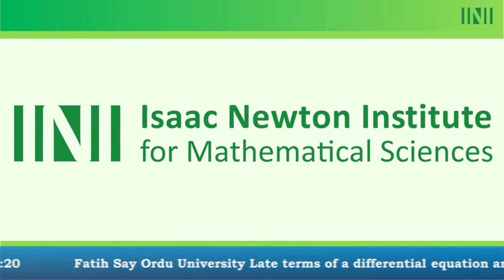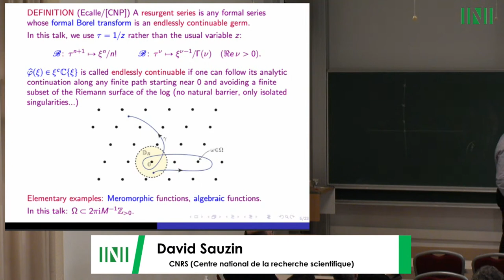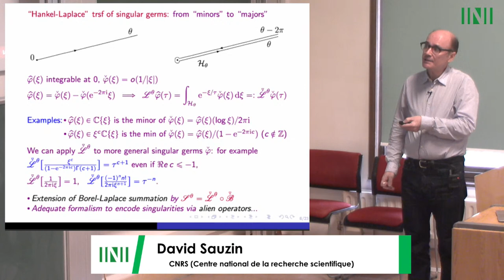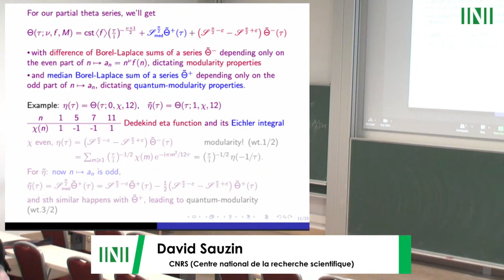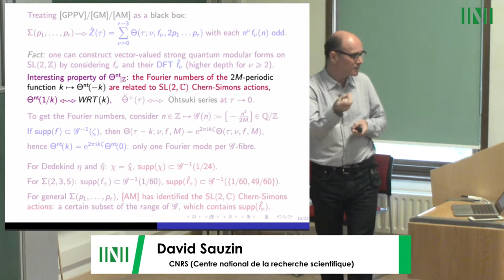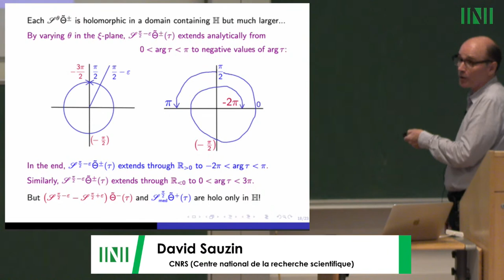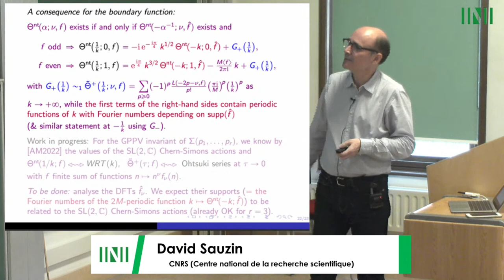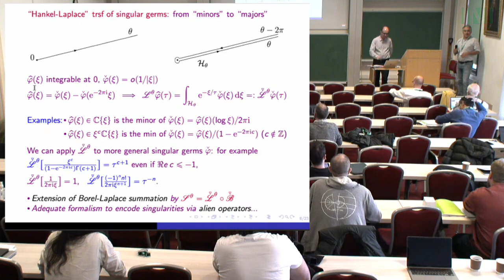AR2W02 | Dr. David Sauzin | Resurgence and Partial Theta Series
Speaker(s) David Sauzin CNRS (Centre national de la recherche scientifique)
Date 2 November 2022 – 09:10 to 10:00
Venue INI Seminar Room 1
Session Title Resurgence and Partial Theta Series
Event [AR2W02] Mathematics of beyond all-orders phenomena
Abstract
Following I will show how partial theta series, i.e. functions of the form
 with  an -periodic function (or the product of a power of  by such function), give rise to divergent asymptotic series at every rational point of the boundary of their domain of definition . I will discuss the summability and resurgence properties of these series by means of explicit formulas for their formal Borel transforms, and the consequences for the modularity properties of , or its "quantum modularity'' properties in the sense of Zagier's recent theory. Écalle's "Alien calculus" allows one to encode this phenomenon in a kind of "Bridge equation". Interesting examples stem from the study of Gukov-Pei-Putrov-Vafa invariants and Witten-Reshetikhin-Turaev invariants for the Poincaré homology sphere (cf. [Gukov-Putrov-Marino, arXiv:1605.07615]) or more generally Seifert homology 3-spheres ([Andersen-Mistegård, J. Lond. Math. Soc. 2022]).